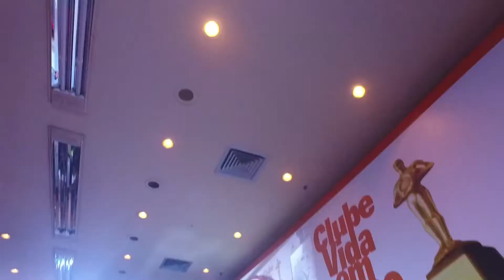CVG-RJ Clube Vida em Grupo Rio de Janeiro - Oscar do Seguro 2017